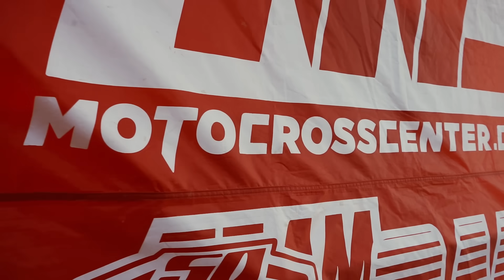Carpa REFORZADA MotocrossCenter, no te conformes con menos...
No te conformes con carpas de un solo uso, disfruta del paddock como los profesionales.

La carpa 3x3 plegable de MotocrossCenter está diseñada y testada por todos los pilotos del MotocrossCenter Team, con una estructura superreforzada (ninguna carpa del mercado es igual), un techo impermeable con refuerzos de velcro para la fijación de paredes, puertas y frontales.